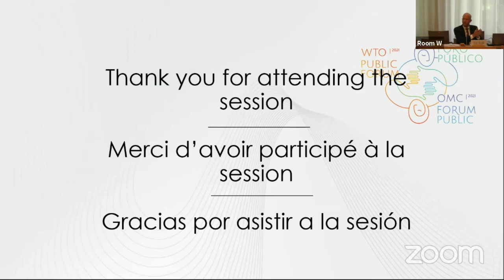T4SD Forum 2021: Day 2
Watch the day-2 recording of the Trade for Sustainable Development (T4SD) Forum 2021 hosted by the International Trade Centre (ITC) on 28th September 2021, in conjunction with the WTO Public Forum 2021, panel entitled “From Competition to Collaboration: Collective Action in Sustainability Standards”